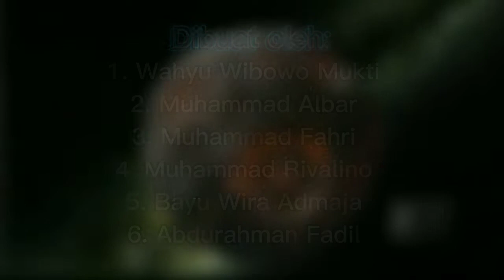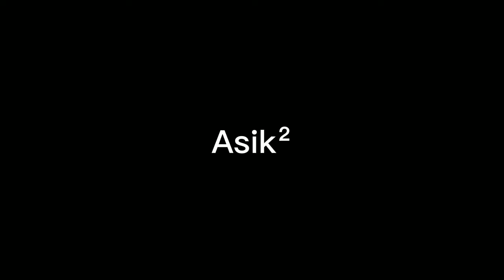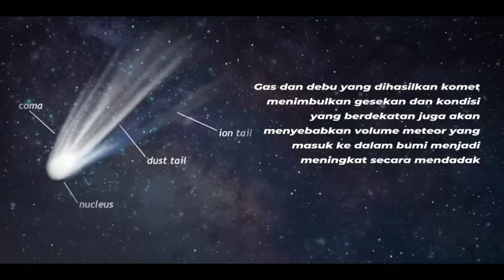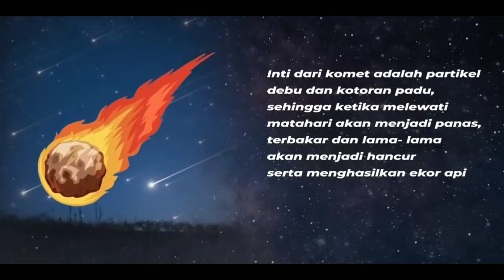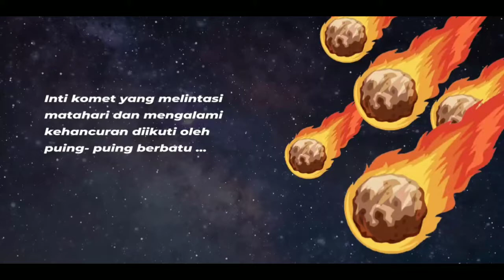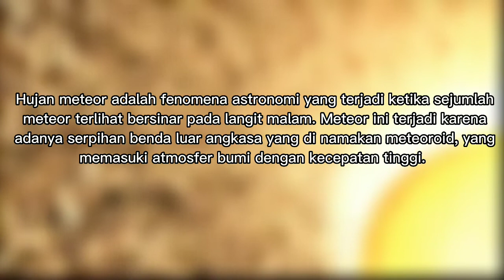TEKS EKSPLANASI: METEOR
Video kerja kelompok yang terdiri dari 6 orang, pelajaran bahasa indonesia tentang teks eksplanasi.